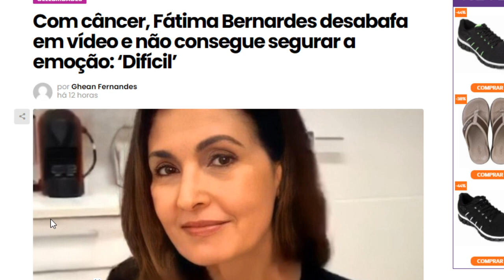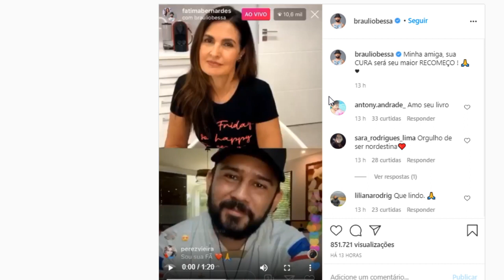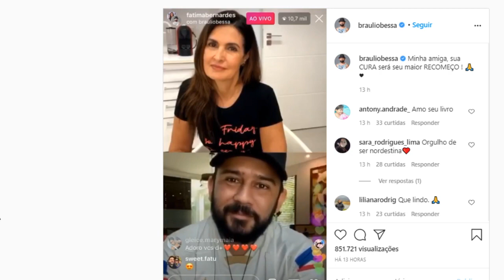ABATIDA, Fátima Bernardes faz desabafo em vídeo sobre câncer: 'DIFÍCIL'